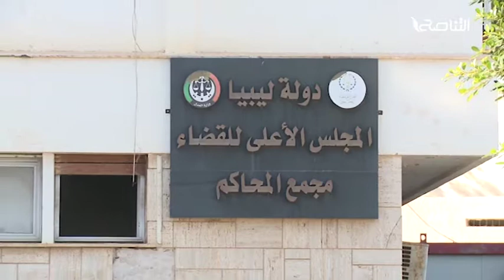تقرير : قضية مذبحة أبوسليم... تأجيل متكرّر لأسباب غير مبررة |3 - 11 - 2019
ــــــــــــــــــــــــــــــــــــــــــــــــــــــــــــــــــــــــــ
ــــــــــــــــــــــــــــــــــــــــــــــــــــــــــــــــــــــــــ
يمكنكم تحميل تطبيقنا TANASUH TV على الهواتف الذكية:
ــــــــــــــــــــــــــــــــــــــــــــــــــــــــــــــــــــــــــ
التناصح